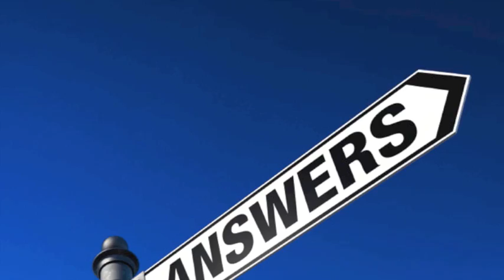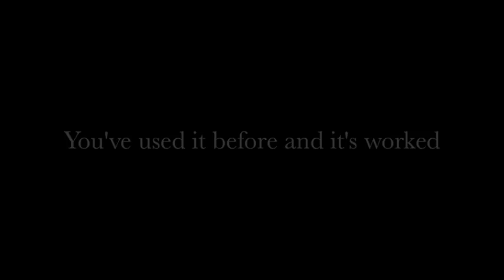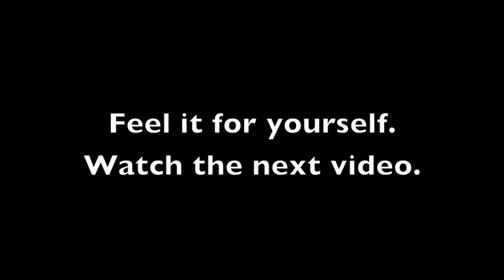Discover your Internal Guidance System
So many people today are looking for answers to questions that could effect them for many years to come. Getting back to finding your own personal solutions, creating a deep connection with your intuition or gut feeling is more important now than it has ever been. Start here to discover a way to do just that, understanding your Internal Guidance System. there you will find my blog and I can answer your questions.